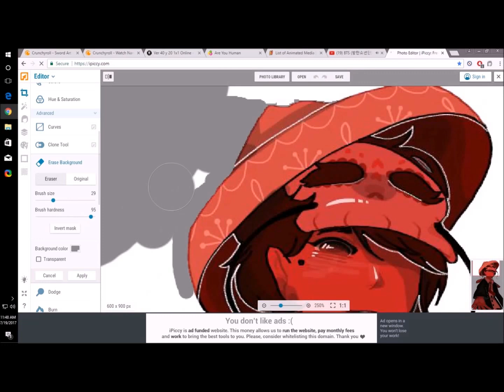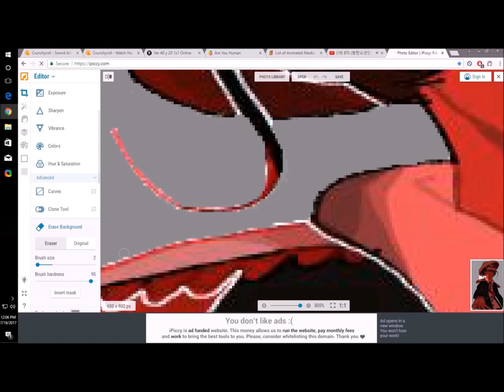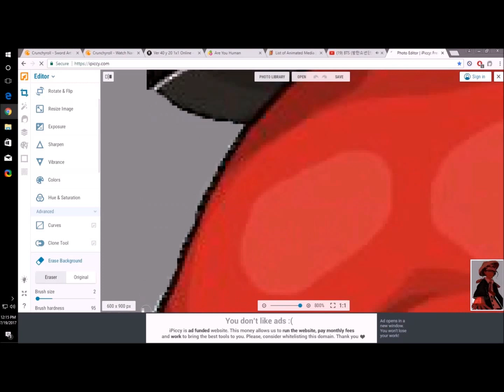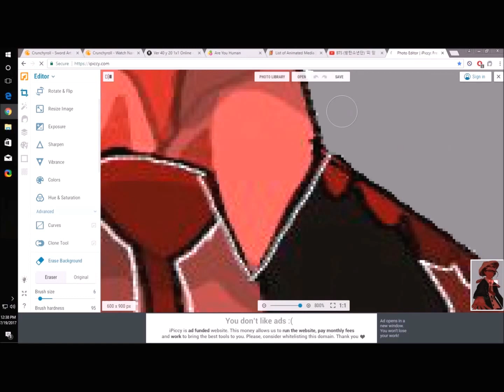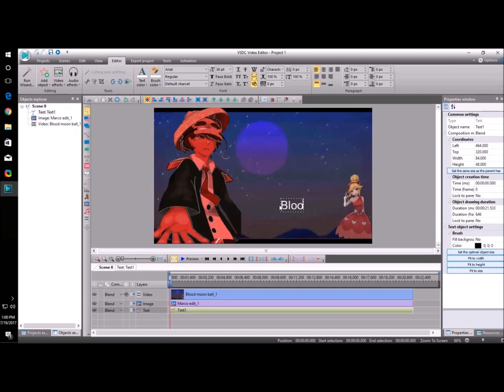How to? Create a Transparent background 「Fast Motion Assembly」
I used
to turn the background of this photo transparent. I filled in unwanted parts with gray. I used the color gray because I wanted to make sure that I wasn’t missing any spots. Once I was content with the end results, I switched the gray background and made it transparent by clicking the transparent option on the left hand side of the screen. Remember, if you used the grey coloring tool prior to making the picture transparent, make sure to switch back to the transparent option! If you save your picture with the gray tone, those selected parts will not be transparent. They’ll come out gray. Sooo make sure to switch back to the transparent option once you are content with your results.

Hope you enjoyed C: